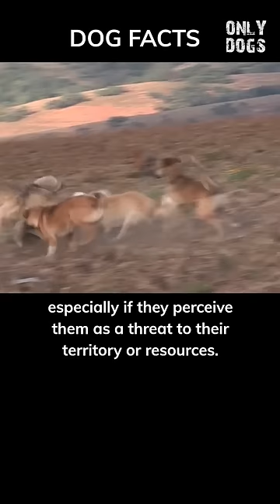Stray Dogs Protect Their Turf!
While some stray dogs may form bonds with other animals, others may exhibit aggressive behaviors towards them. This is often due to the dog feeling threatened or insecure about their resources, such as food or territory. It's important to approach stray dogs with caution and to avoid interacting with them if they appear aggressive or uncomfortable. Animal control or other authorities should be contacted if the dog poses a danger to people or other animals.